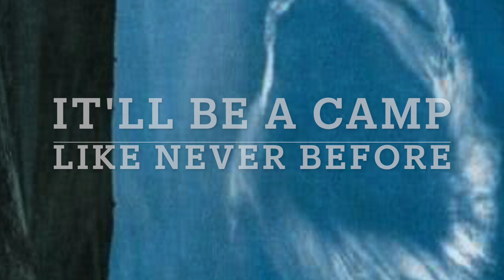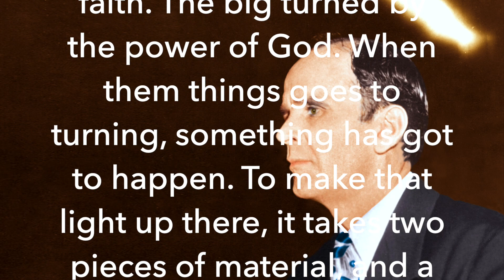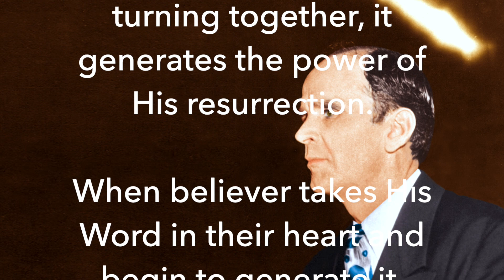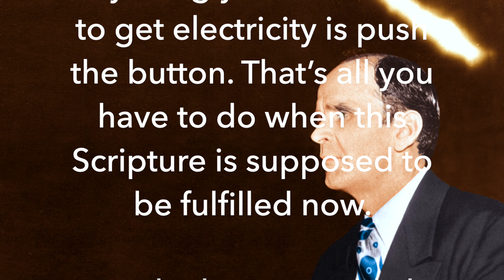ODCT + Wildwood Tabernacle 2022 Youth Camp Meetings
@Wildwood Tabernacle
​ @ODCT Media
 @ODCT Mission